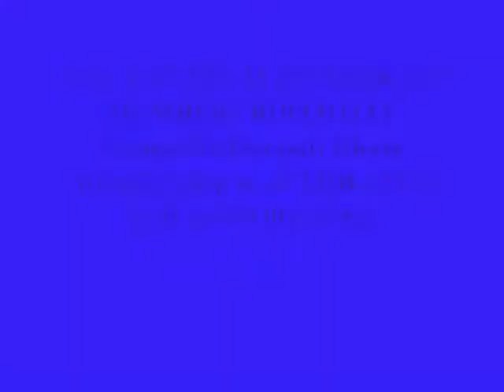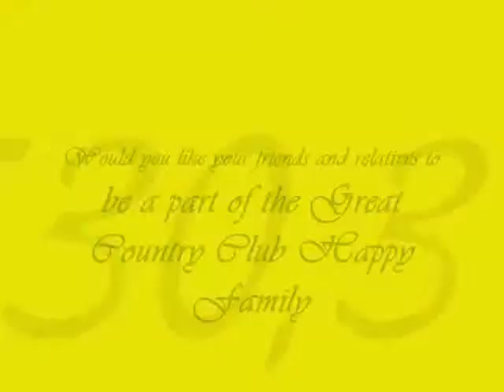COUNTRY CLUB INDIA LTD -DEEPALI.B - MEMBERSHIP NO-CLUB-17174